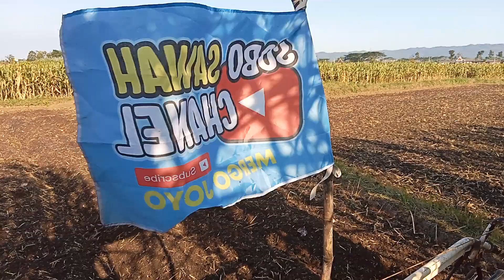JOKI TRAKTOR KUBOTA ,SELESAI BIKIN LAHAN JAGUNG